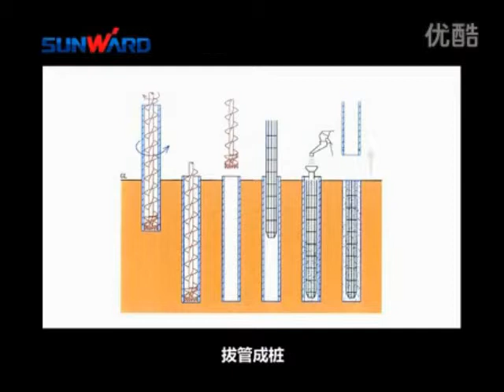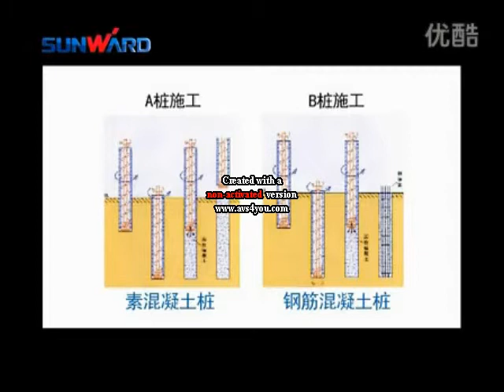SUNWARD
phc.centerblog.net (CIRT'hem)
cirthem.id.st